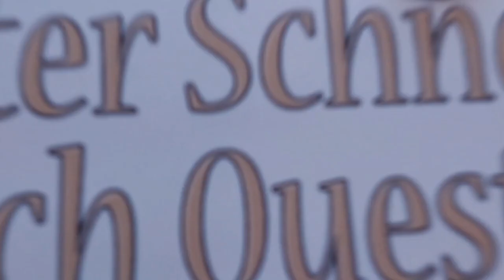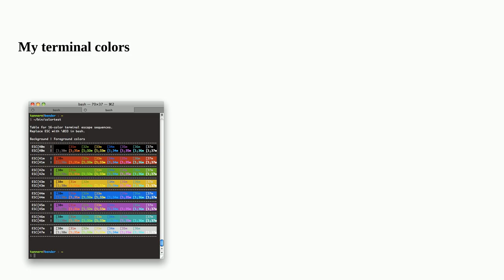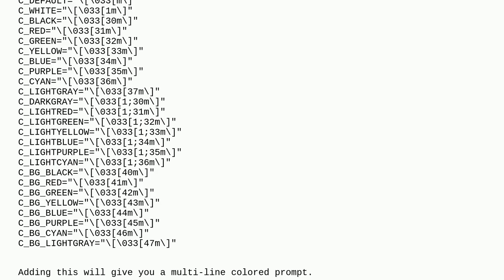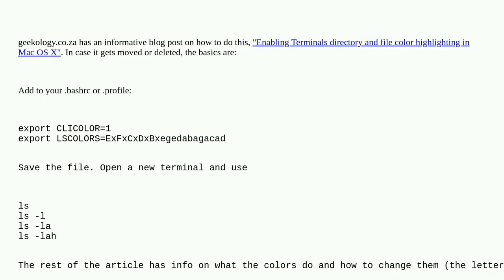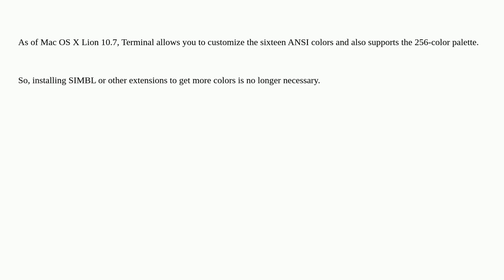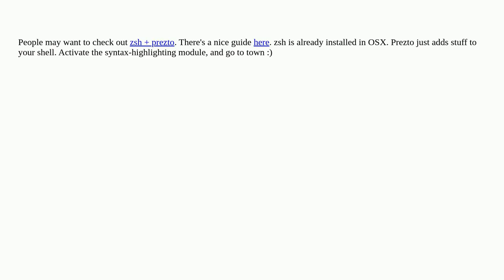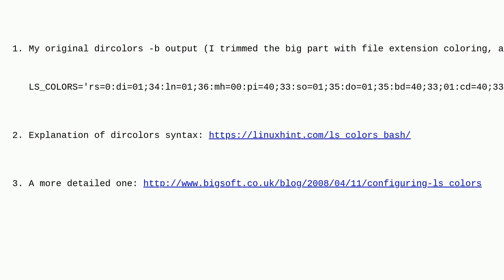Apple: Can I make my Mac OS X Terminal color items according to syntax, like the Ubuntu terminal?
Can I make my Mac OS X Terminal color items according to syntax, like the Ubuntu terminal?

A special thanks goes out to the community

  switching macos terminal